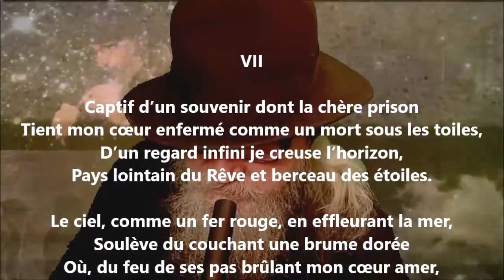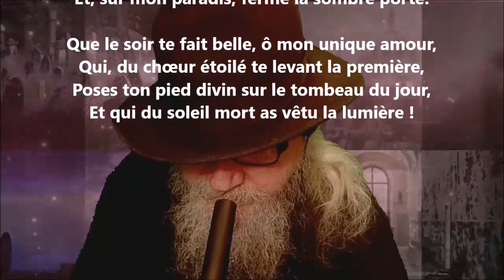À celle qui est au bord de la mer VII - Armand Silvestre lu par Yvon Jean